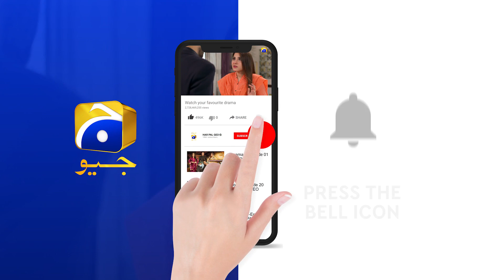Mohlat - Episode 57 Teaser - 10th July 2021 - HAR PAL GEO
Written by: Samira Fazal
Directed by: Saima Waseem
Produced by: Abdullah Kadwani & Asad Qureshi
Production House: 7th Sky Entertainment